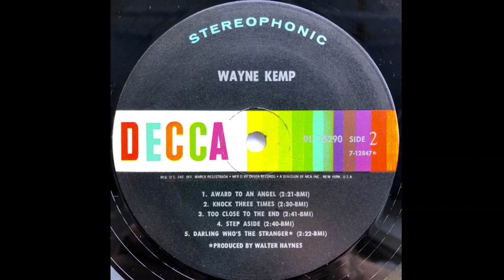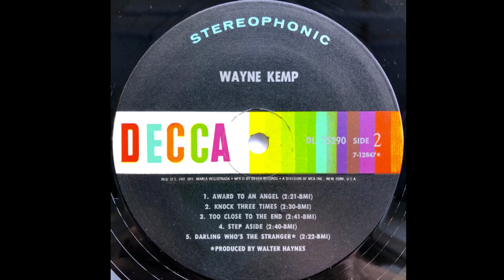"Wayne Kemp" complete vinyl Lp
A1 Who'll Turn Out The Lights
Written-By – Mack Vickery, Wayne Kemp
Producer – Walter Haynes

A2 Won't You Come Home (And Talk To A Stranger)
Written-By – Wayne Kemp

A3 I Turn My Mind On You
Written-By – Dale Ward, Wayne Kemp

A4 Bar Room Habits
Written-By – Wayne Kemp

A5 Touching Home
Written-By – Arthur Leo 'Doodle' Owens, Dallas Frazier

A6 How Much More Can She Stand
Written-By – Harry Compton

B1 Award To An Angel

B2 Knock Three Times
Written-By – Irwin Levine, L. Russell Brown

B3 Too Close To The End
Written-By – Wayne Kemp

B5 Darling Who's The Stranger
Producer – Walter Haynes